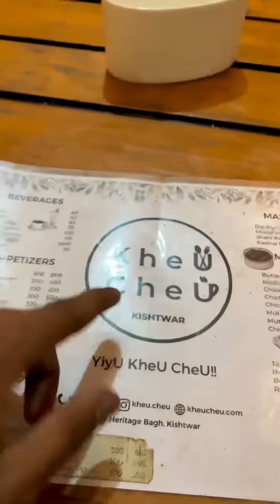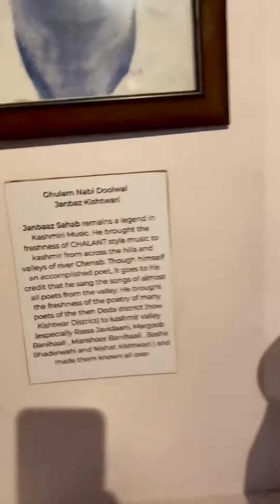Old Kashmiri Style Restaurant in Kishtwar | KheÜ🍛 CheŰ☕️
Lots of ❤️